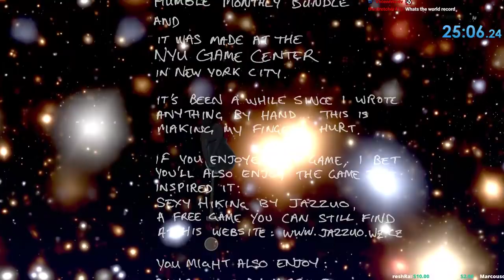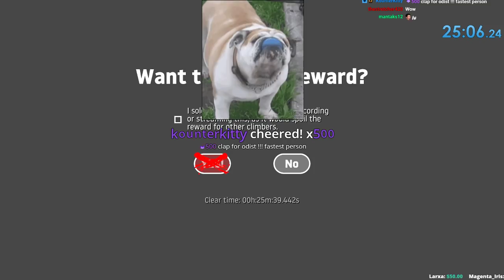Getting Over It "Speedrun"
I know there is a 3 minute speedrun of this game but I just did it for fun :P -- Watch live